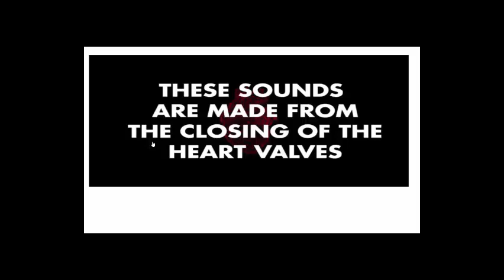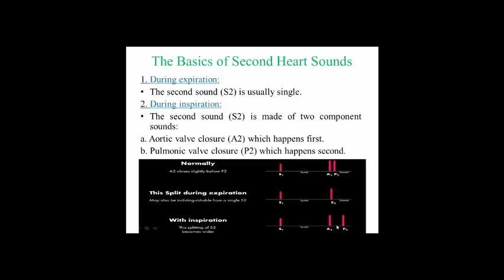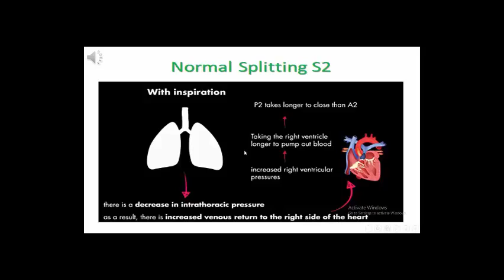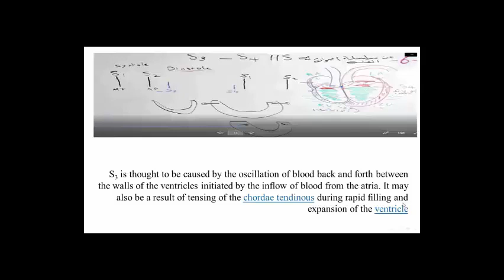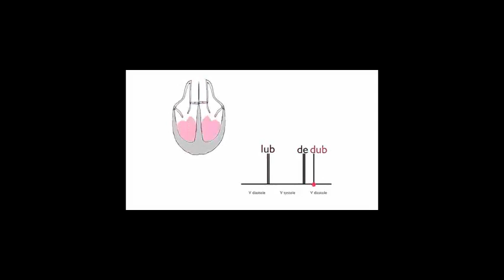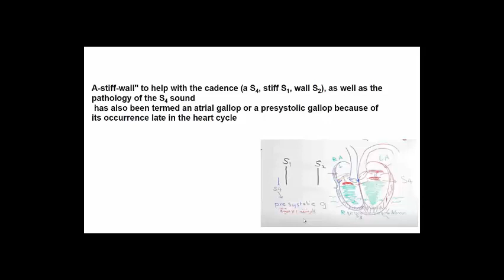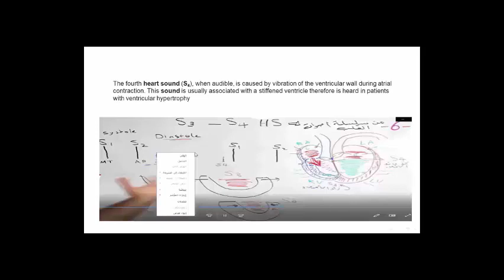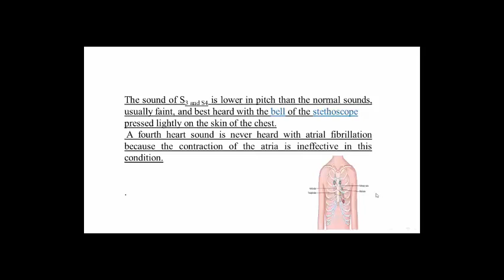ورشه اصوات القلب